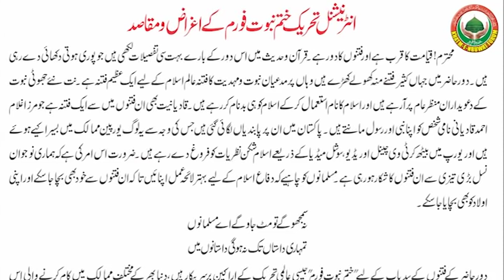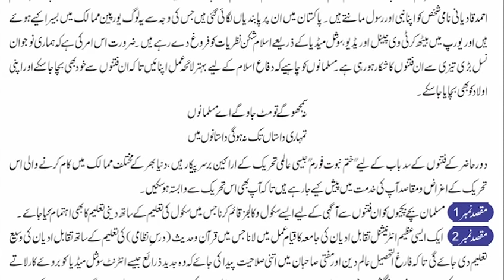KT244 - مرزا غلام قادیانی کی زندگی کے شرمناک واقعات part 1